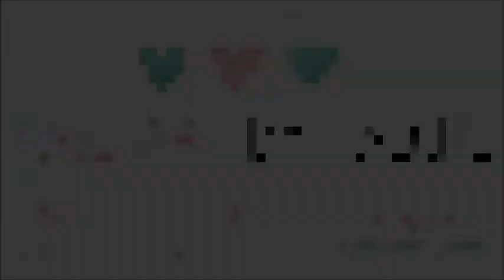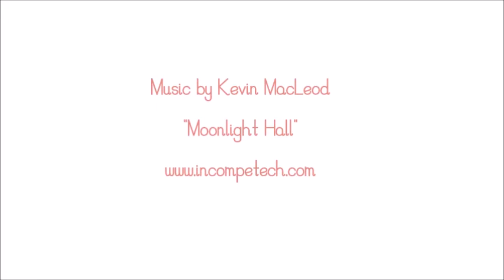Whimsy Tree Autumn Nail Art Tutorial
A whimsical look for Autumn/Fall.

If you recreate these nails I'd love to see them!  Send me your pictures on Twitter or Facebook

Products used:

Sally Hansen - White French Tip
Apple Barrel Acrylic Paint - Brown, Turquoise, Pink, Purple, White (you can use nail polishes in these colours too)
Barry M - Rose Quartz Glitter
Barry M - Pink Sapphire Glitter
Essie - Matte About You

Dotting tools are from Amazon